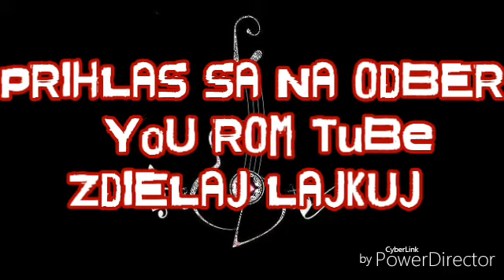GIPSY LEO BAND CELY ALBUM 2017